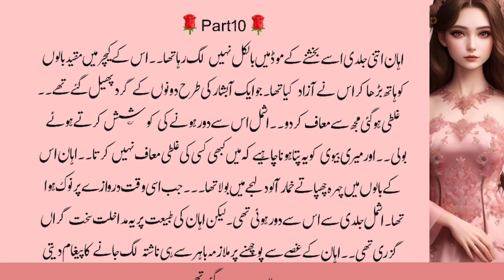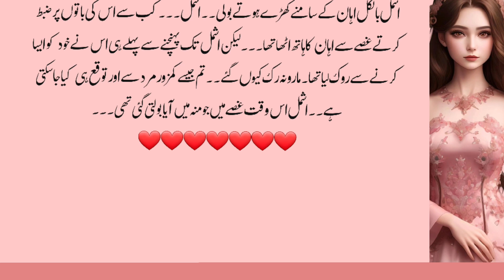Asmel is angry to Ahan raza mir|part10|it's forced marriage and rude hero story|romantic bold novel